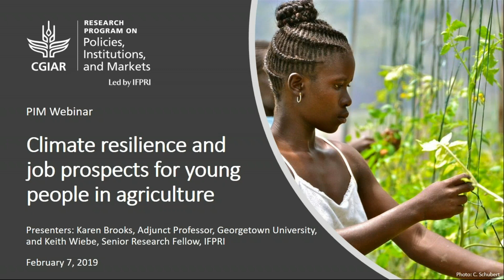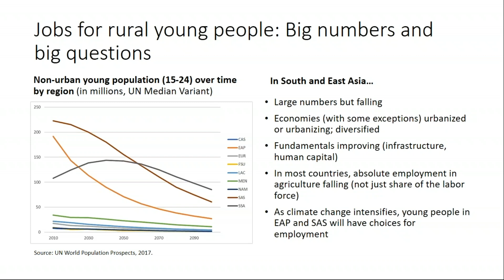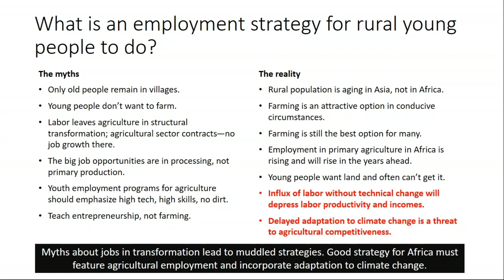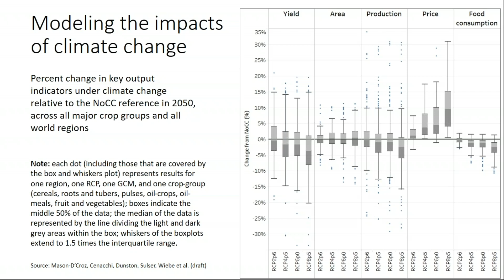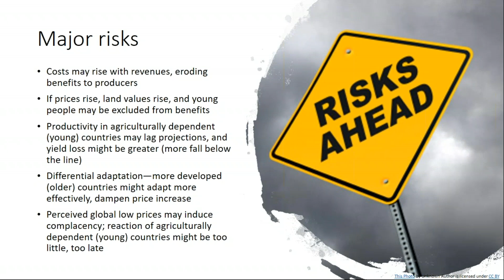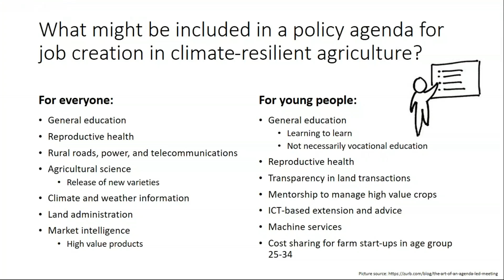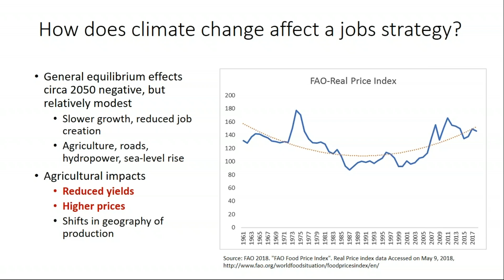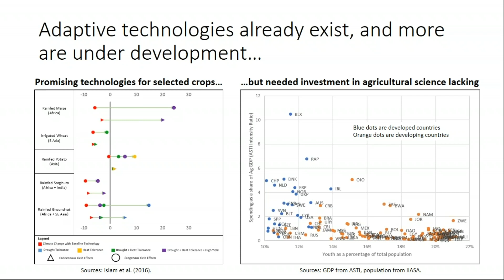Webinar: Climate resilience and job prospects for young people in agriculture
Climate change matters for all people. Does it matter particularly for young people?  If so, where and how?

Countries with a high proportion of young job seekers (for example, those projected in 2030 to have 15% or more of their populations in the age group between 15 and 24 years old) are on average more dependent on agriculture than are countries with more mature population profiles. Regions with many rural young people (South Asia) and rapidly growing numbers (Africa south of the Sahara) are likely to remain reliant on agriculture in the coming decades. Of the projected slightly more than 500 million rural young people globally in 2030, two-thirds will be in Africa south of the Sahara and South Asia. In many African countries farming still employs over half of a rapidly growing labor force, and the absolute number of agricultural workers is still rising. Where agriculture is called upon to deliver job security as well as food security, vulnerability to climate change presents major risk. The risk falls disproportionately on young people because it will affect their job prospects in agri-food systems. How can we envisage the impact of climate change on livelihood opportunities for young people, and what can be done to improve their prospects?